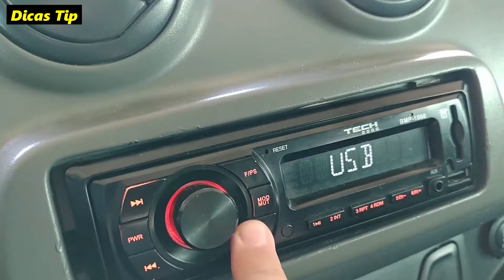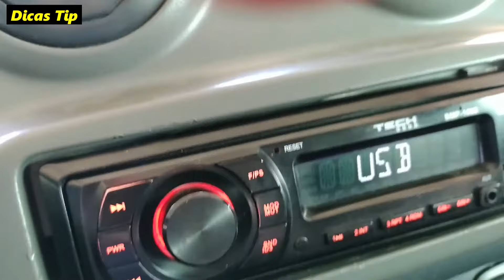RÁDIO do carro travou e não desliga, veja como resolver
Veja como destravar rádio do carro que travou ligado e não quer ligar, muito fácil resetar o aparelho